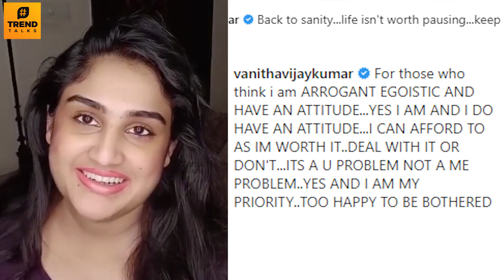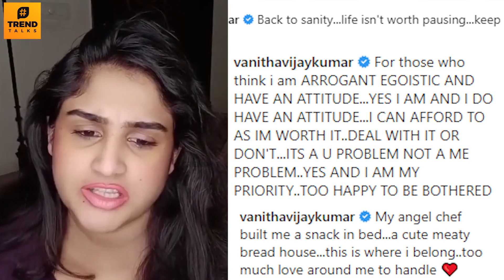Vanitha's 1st Speech After BB Ultimate Walks Out - Bigg Boss | New Host Simbu Promo | Today Episode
Vanitha's 1st Speech After BB Ultimate Walks Out - Bigg Boss | New Host Simbu Promo | Today Episode | Bigg Boss Ultimate Simbu Episode | Bigg Boss Ultimate Live Stream